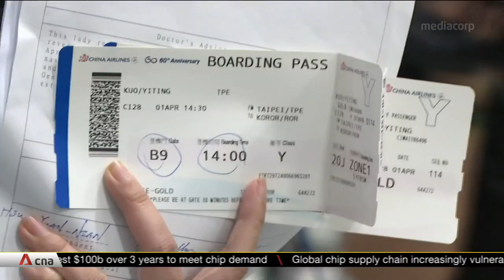COVID-19: Taiwan opens first travel bubble with Palau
Taiwan and the small Pacific island of Palau have launched what is being billed as the region's first COVID-19 travel bubble. Both sides are trying to kickstart their tourist industries after successfully keeping infections at bay.